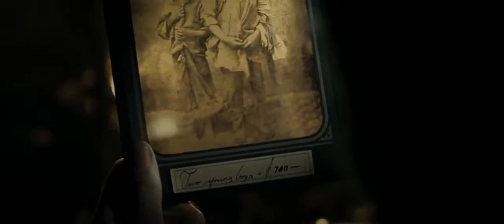Lincoln - Official Trailer 1